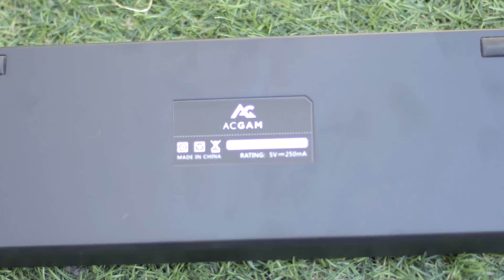| ACGAM AG6X | MEJOR TECLADO MECÁNICO COMPACTO BARATO EN ESPAÑOL